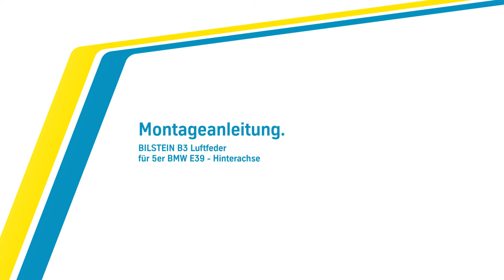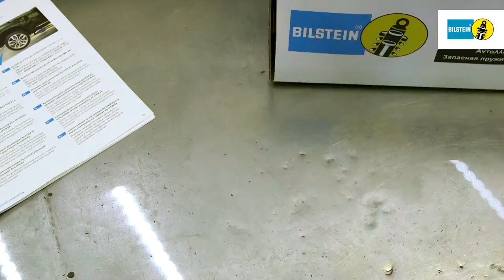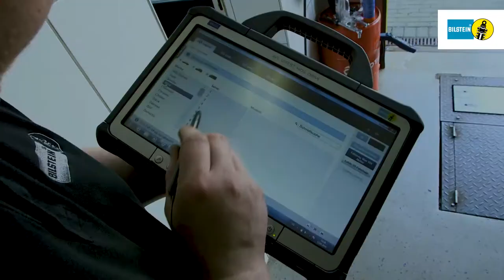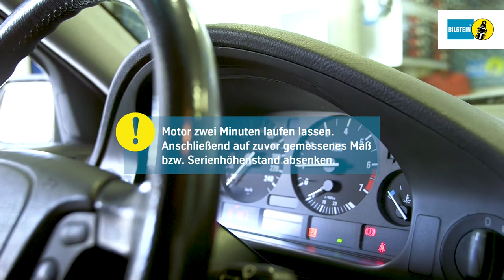BILSTEIN | Einbauvideo B3 Luftfeder 5er BMW E39 HA by GÖHRUM Fahrzeugteile GmbH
BILSTEIN | Einbauvideo B3 Luftfeder 5er BMW E39 Hinterachse

Die beste BILSTEIN Luftfeder-Technologie für Ihr Auto. Optimale Sicherheit und Langlebigkeit - das bekommen Sie nur mit dem BILSTEIN B4 Luftfedermodul. Geben Sie sich beim Serienersatz für Ihr Auto nicht mit weniger zufrieden.

In enger Zusammenarbeit mit Mercedes-Benz wurde von uns das BILSTEIN B4 Luftfedermodul für maximalen Fahrkomfort entwickelt. Die revolutionäre Konstruktion leistet Dämpfung, Federung und Niveauregulierung innerhalb eines einzigen Bauteils.

Das BILSTEIN B4 Luftfedermodul ist für aktive und passive Systeme erhältlich und biete somit den idealen Serienersatz für ein perfektes Fahrgefühl wie am ersten Tag.

• 100% Funktionalität wie am ersten Tag
• 100% Neuteile für ein Maximum an Stabilität und zuverlässiger Sicherheit
• 100% kompromisslose Erstausrüster-Qualität

EIN TEIL DES ERFOLGS:
- Handelstreue
- klare Sortimentspolitik

GÖHRUM Fahrzeugteile GmbH
Ulmenstr. 19
71069 Sindelfingen